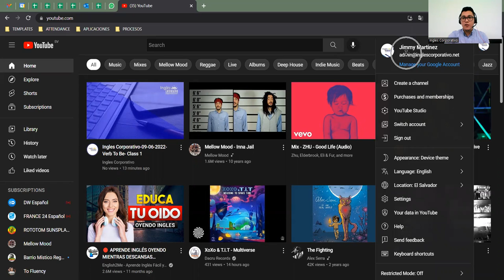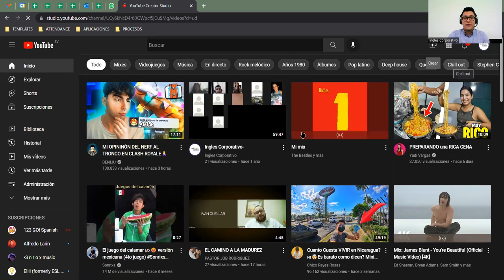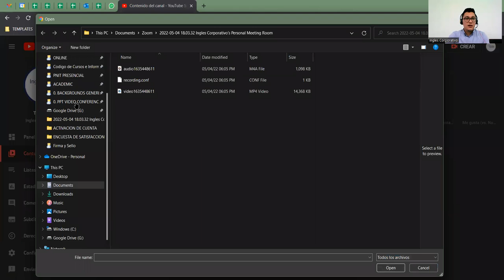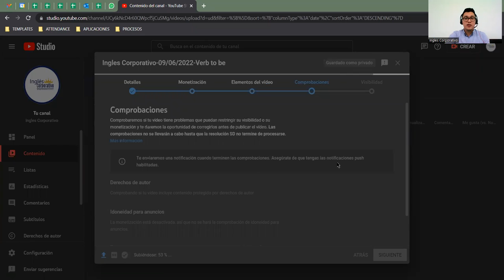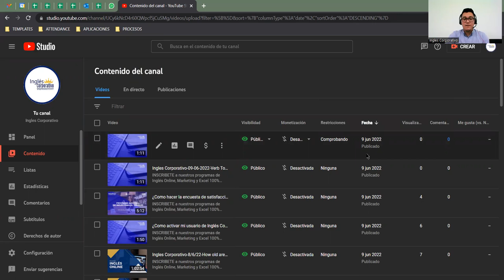Como subir mis videos de Zoom Pro a Youtube Studio